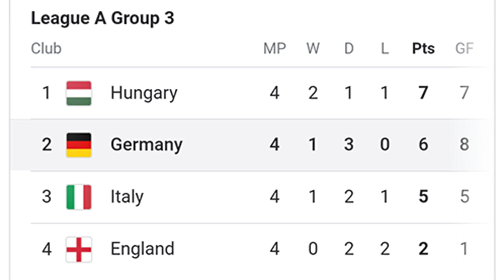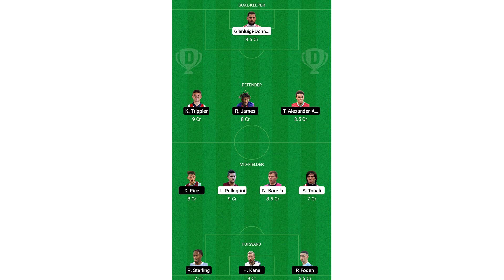England Vs Italy Match Prediction | ITA VS ENG Dream11Team.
This video analysis is on the match between England And Italy.

In this video you will get all the information that will help you to create your Fantasy Team.